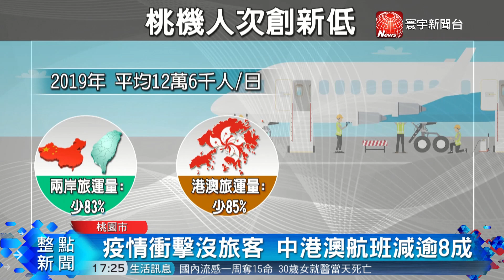疫情衝擊桃機運量探底 旅客銳減店家提早打烊｜寰宇新聞 20200218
【寰宇新聞】

新冠肺炎疫情讓兩岸旅遊市場急凍，搭機出國的意願大減，衝擊最大的就是桃園機場，運量從二月開始雪崩是下滑，17日的單日運量，更創下十年來新低，讓桃機的44家店家，業績全部慘兮兮，也展開自救計畫，決定將打烊的時間，提早到晚上六點，減少成本支出，也希望桃園市府，能夠調降租金。